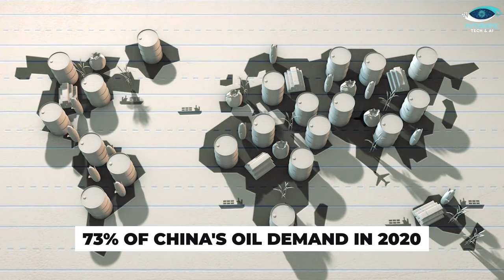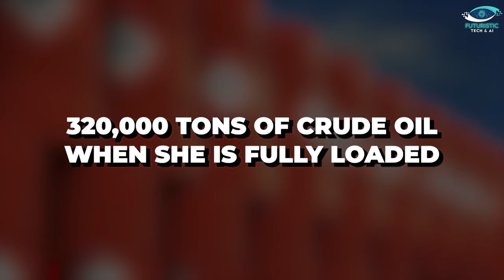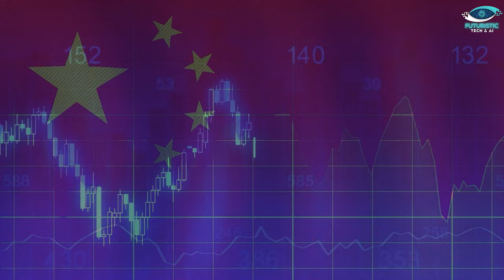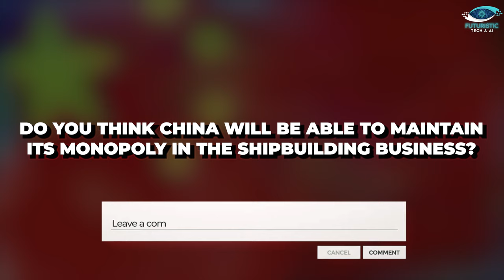Chinese Domination in Oil Tankers with the Kaigui | World's Largest Oil Tanker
Embark on a maritime journey as we delve into China's undeniable dominance in the oil shipping industry, led by the colossal Kaigui – the world's largest oil tanker. Join us to uncover the awe-inspiring features, rich history, and pivotal role that the Kaigui plays in China's strategic energy initiatives. From its monumental size of 333 meters, capable of hauling a staggering 320,000 tons of crude oil, to its cutting-edge technology ensuring safety, efficiency, and environmental preservation, the Kaigui exemplifies China's prowess in shipbuilding. Discover how this maritime giant is a key player in China's quest for energy independence and security, significantly impacting the global oil market.

Chapters:
00:00 Introduction
00:44 China’s Oil Industry
02:20 The world's largest oil tanker, Kaigui, is also a part of them
04:27 what exactly can Kaigui do?
06:26 what makes this massive tanker so special?
07:55 This also shows China’s competitiveness in the shipbuilding industry
09:58 Outro

About Video:
Explore the colossal world of China's dominance in the oil shipping industry with the unveiling of the Kaigui, the world's largest oil tanker. This video takes a deep dive into the impressive features, history, and strategic significance of the Kaigui in China's energy landscape. From its massive size capable of hauling 320,000 tons of crude oil to its role in China's energy independence, the Kaigui stands as a testament to the nation's shipbuilding prowess. Learn how China, as the world's biggest oil consumer and importer, strategically utilizes its own fleet to secure energy resources.

Discover the technological advancements in China's oil tanker industry, especially showcased by the Kaigui's safe, efficient, and environmentally friendly design. Uncover the tanker's critical role in transporting oil to China's strategic reserves and refineries, reducing reliance on foreign shipping companies. Witness China's commitment to combat climate change, demonstrated by the Kaigui's compliance with international regulations on emissions. The video also delves into China's competitive edge in shipbuilding, overshadowing traditional powers like Japan and South Korea.